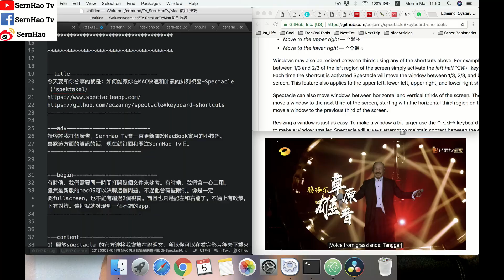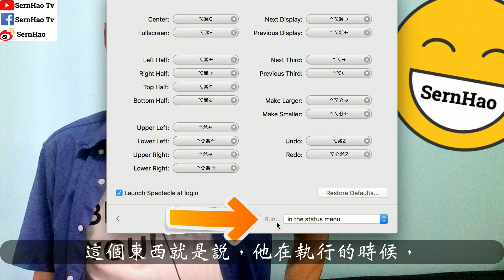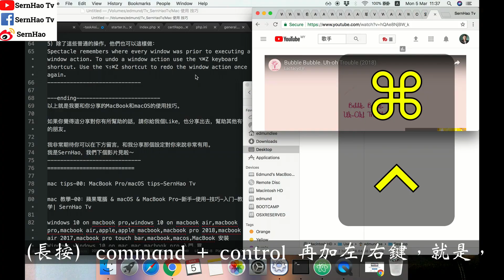mac 教學-26：如何能讓你在MAC快速和帥氣的排列視窗！蘋果電腦 & macOS & MacBook Pro-新手-使用-技巧-入门-教学| SernHao Tv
今天要跟你分享的就是：如何讓你在mac裏，帥氣和快速的排列視窗。
-MacBook Pro&macOS：新手。入門。使用。技巧-
[ 想擁有自己的MacBook Air（比市價便宜）？請到：

大家好！我是科技宅男SernHao！歡迎來到我的頻道！
請容許我打個小廣告，SernHao Tv會一直更新關於：
MacBook 和macOS的實用小技巧，
如果喜歡這方面的資訊，
現在就趕快訂閱和關注SernHaoTv。

00:00:23 -解說-
不知道你有沒有試過這樣的情況，
同一個時間，我們需要打開超過一個文件來參考。
左邊一個，右邊一個。
或者有時，我們必須一心二用。

雖然最新的macOS可以解決這樣的問題。
不過它會有一些限制。
像是它必須要full screen（全屏）。
只可以左右兩個視窗。
不過，我就發現了一個不錯的app 。

00:00:49 -Spectacle-
關於這個Spectacle的官方連結，我會放在說明文。
所以你可以在看完影片後，下載來使用。

當然，如果你喜歡這個軟件的話，你可以給予他們一些支持。

so，下載完後，就unzip這個zip file。
然後這個就是那個app了。
然後，雙點擊。

00:01:13 -注意事項-
當我們要安裝它的時候，
我們必須打開一個Security&Privacy的設定。
我們這邊需要打開這個“鎖頭”。So，打開。
然後在這個Spectacle app旁邊打勾。

00:01:33 -設定好後，我就來示範如何使用它，
最容易的方法就是使用他的快捷鍵。
它有幾種快捷鍵是需要記下來的。
不過這個快捷鍵是很人性化的，
是非常容易的記下。

這裡我會建議你，點擊這個“Launch Spectacle at login”。
就是在你一開機，這個spectacle就會開始了。
這個東西就是說，他在執行的時候，
你可以在哪裡看到他。
如果“in the status menu”，就是在上面。
或者是，如果你不想看到他
就是“run as background app”。

00:02:08 -普通版本-
這個desktop 裡，我有（開了）3個apps。
Chrome、寫稿的、和finder。
so，我們就來看看如何使用。
只要按著（長按）command和option的key，
然後再按著上、下、左、或右。
它就會調這個screen（視窗）了。

00:02:25 -高級版本-
除了左右，上下之外，
它也有另一個排法。
（長按）command + control 再加左/右鍵，就是，
就是左上角，或是右上角。
如果是要右下角或是左下角，
就是（長按）command + control + shift
再按左/右鍵，就可以了。
所以他這邊可以分成4個。

現在就可以一邊寫稿，一邊看文件，一邊看影片了～

以上就是我要和你分享的是，

如果你覺得這個分享，對你有所幫助的話，
就給我個“讚”，然後分享給你有需要的朋友。

當然，也非常歡迎你在下面留言，
關於你使用的感受。

推薦/Recommend
2）「我不會用MAC」沒這回事!!電獺少女教你蘋果電腦簡易上手 [小技巧篇]-電獺少女-女孩的科技日常
3）MAC空間不足? 三件事清空你MAC裡的垃圾 [小技巧篇] - 電獺少女-女孩的科技日常

TechRax
CNET
啾啾鞋
TESTV
AnimaJinx 傅長膨
Tony TV
Potv
Natayi
AlexG Magic & Production
YooYo TV
Aura 緁緁 / AuraTv
OldOrange-TV-老陈
变色龙TV
fishtv
Stephie 蔚絲
阿滴英文
陳 彥婷
Chris TV / 生活大小事
MaoMao TV
UtaTV/ ウタ留學法國
JinRaiXin —迅雷進—
Rebecca's Diary 蕾贝卡日记
Skylai TV
Code Base
iqiq
老王頻道
TEDx Talks
TEDxTaipei
MostAmazingTop10
果籽
Hein Cream 海恩奶油
iqiqi

===我在其他平台也会分享我觉得有用的科技资讯哦，歡迎來支持：===